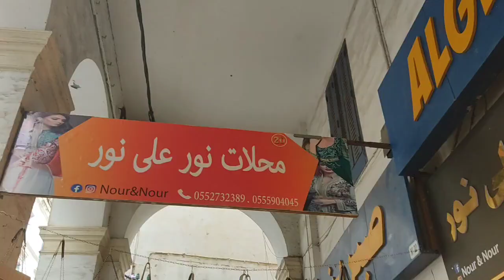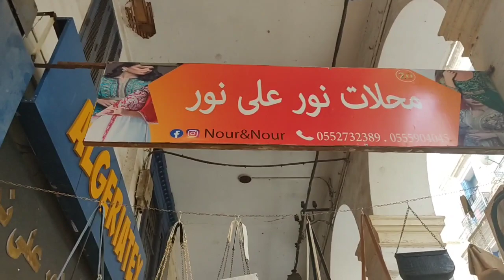ساحة الشهداء افتتاح أكبر محل ب 4 طوابق في زنيقة لعرايس السومة ماتلقاوها حتى في محل آخر مرحبا بيكم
محلات نور على نور مختصة في بيع القفاطن،لجبب،الجبدور،كراكو بأسعار جد مغرية المحل متواجد في ساحة الشهداء زوج عيون اتجاه باب الواد
التوصيل متوفر 58 ولاية ❤️

لأي استفسار 👇👇👇👇 أو طلب التوصيل فيبر أو واتس والتعامل مع إمرأة 💃💃👇👇👇👇

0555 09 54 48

موقع المحل على جوجل مابس 👇👇👇👇
محلات نور على نور
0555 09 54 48